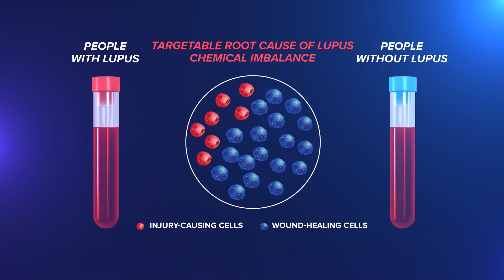Chicago researchers help identify potential cure for lupus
It’s an autoimmune disease that impacts 1.5 million people in the U.S., mostly women. When lupus strikes, patients are left with damage to multiple organ systems.